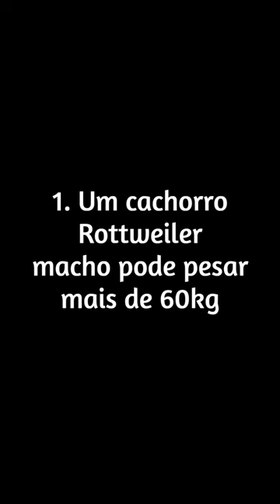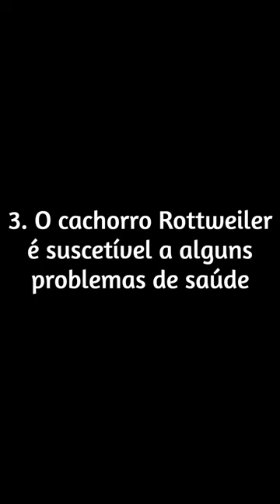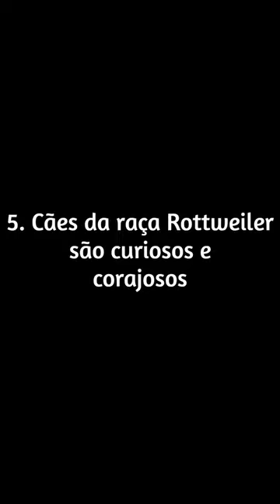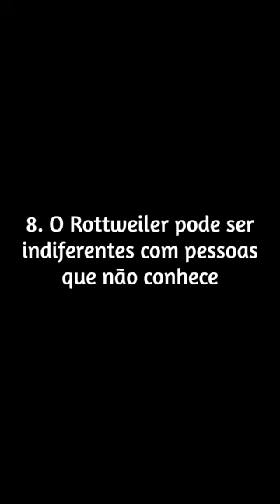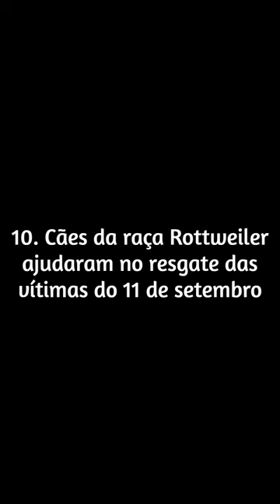Curiosidades Sobre o ROTTWEILER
Um cachorro Rottweiler macho pode pesar mais de 60kg
Isso mesmo! Ao ver fotos de Rottweiler filhote você nem consegue imaginar o quanto aquela fofurinha irá crescer. Essa raça é considerada de porte grande. Um Rottweiler macho pesa entre 38 e 61kg, e possui uma altura de 61 a 69cm. Já as fêmeas pesam de 36 a 45kg e medem de 56 a 63cm.

Rottweiler tem expectativa de vida de até 11 anos
Segundo uma pesquisa do grupo Society for Integrative and Comparative Biology (SICB), os cães de porte grande tendem a viver menos que os outros. Isso acontece pela maior concentração de radicais livres que os cachorros de raças de grande porte possuem. O Rottweiler não escapa da estatística e costuma viver de 8 a 11 anos.

O cachorro Rottweiler é suscetível a alguns problemas de saúde
Boa parte dos cães da raça Rottweiler é propensa a uma série de problemas de saúde, como doenças oculares, distúrbios hemorrágicos, defeitos cardíacos, obesidade e câncer. No caso da obesidade, o Rottweiler que não praticar exercícios regulares estará mais propenso a esta complicação. Além disso, os cães dessa raça também podem apresentar casos de displasia de quadril.

Rottweiler: personalidade obediente é uma característica da raça
O Rottweiler foi considerado por décadas o cachorro mais obediente do mundo pelo clube genealógico American Kennel Club (AKC). Essa virtude era frequentemente posta em prova em concursos de obediência, nos quais os Rottweilers se saíam muito bem. Com o passar dos anos, a raça perdeu o posto de mais obediente para outras. Entretanto, continua sendo considerada uma das raças que tem essa característica muito presente.

Cães da raça Rottweiler são curiosos e corajosos
Os cães da raça Rottweiler costumam não sentir receio em ambientes externos. Sendo muito curiosos, gostam explorar novos cheiros e lugares. Essa característica faz com que eles possam ser bons cães de guarda, no entanto, isso pode colocá-los em alguns perigos. Se estiverem diante de um animal venenoso, por exemplo, eles têm menos chances de terem uma resposta de medo e recuarem.

O subpelo do Rottweiler é à prova d’água
O cachorro Rottweiler tem duas camadas de pelo. Além da pelagem externa, esses cachorros possuem um subpelo que é à prova d’água. Isso faz com que o pet se molhe sem a água alcançar sua pele. Essa característica faz com que o Rottweiler seja um ótimo cão para esportes aquáticos. Muitos cachorros da raça costumam adorar entrar na água e podem curtir muito um passeio em uma cachoeira ou praia.

Rottweiler: cachorro da raça é muito leal ao dono
Os grandalhões não deixam a desejar na lealdade com seus tutores. Sendo ótimos cães para a família, os Rottweilers costumam se dar bem com crianças e são muito protetores com seus entes queridos. Por ter esse aspecto protetor muito forte, a socialização adequada é fundamental para que o Rottweiler não se torne territorialista.

O Rottweiler pode ser indiferentes com pessoas que não conhece
Por serem cães muito dedicados à família, os Rottweilers podem ser indiferentes com pessoas desconhecidas, ou seja, não tem interesse de criar um vínculo. Por isso a socialização do cachorro dessa raça é muito importante para que ele seja um animal amigável com as visitas.

Cachorro Rottweiler quase foi extinto
A tão famosa raça de cachorro quase foi extinta na época da industrialização, no final do  século XIX. No período foram criadas ferrovias e muitas estradas foram pavimentadas. Diante dessa perspectiva, o transporte de rebanhos foi facilitado e houve um pensamento que cachorros de pastoreio, como os Rottweilers, não tinham mais utilidade, fazendo com que ele quase fossem extintos.

Cães da raça Rottweiler ajudaram no resgate das vítimas do 11 de setembro
No dia do atentado às Torres Gêmeas, em Nova Iorque, muitos cachorros da raça Rottweiler altamente treinados foram enviados ao local para ajudar no resgate aos feridos. Eles buscaram bravamente sobreviventes e salvaram dezenas de vidas ao lado de outras raças, como Pastor Alemão e Labrador Retriever.

Introduction 0:00
Um cachorro Rottweiler macho pode pesar mais de 60kg 0:30
Rottweiler tem expectativa de vida de até 11 anos 0:58
O cachorro Rottweiler é suscetível a alguns problemas de saúde 1:21
Rottweiler: personalidade obediente é uma característica da raça 1:49
Cães da raça Rottweiler são curiosos e corajosos 2:19
O subpelo do Rottweiler é à prova d'água 2:46
Rottweiler: cachorro da raça é muito leal ao dono 3:12
O Rottweiler pode ser indiferentes com pessoas que não conhece 3:35
Cachorro Rottweiler quase foi extinto 4:10
Cães da raça Rottweiler ajudaram no resgate das vítimas do 11 de setembro 4:36
Rottweiler: o nome da raça vem de uma cidade alema 4:59
Fama de agressividade do Rottweiler é injusta 5:17